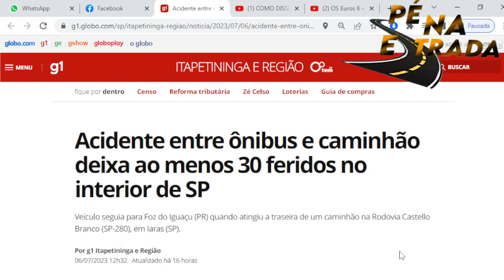Ônibus da TransIsaak Colide na Castelo Branco